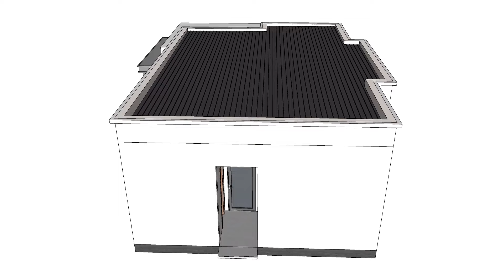Simple House Design | 7m x 11m with 3Bedroom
Simple house design ideas 3 Bedroom
House design : 7m x 11m
Total floor : 77 sqm
Exterior Interior Design

Floor Plan :
  - Living area
  - Dining area
  - Kitchen area
  - 3 Bedroom
  - 2 Bathroom